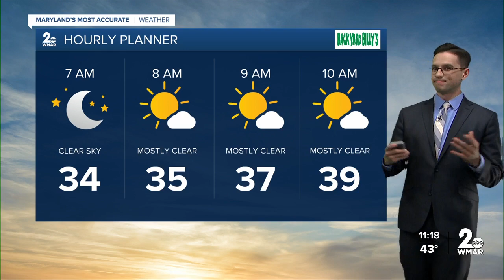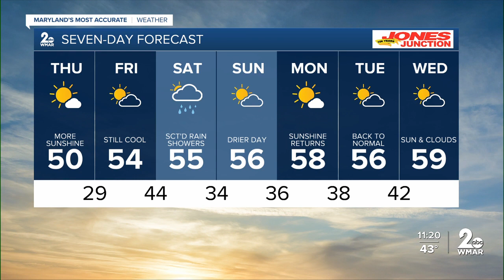WMAR-2 News Chris Swaim Wednesday night weather